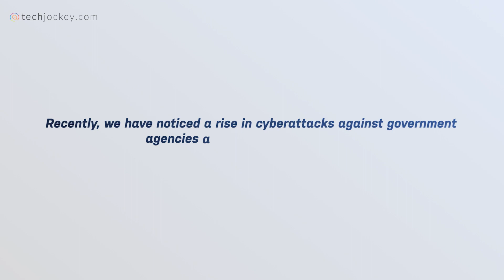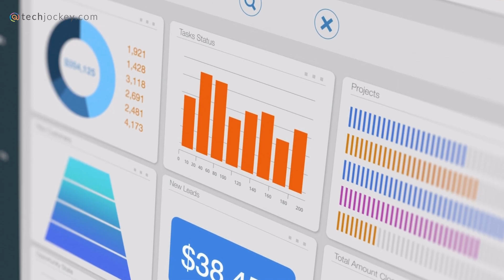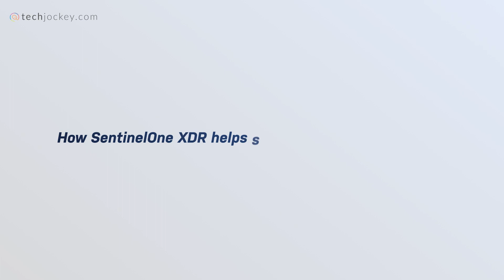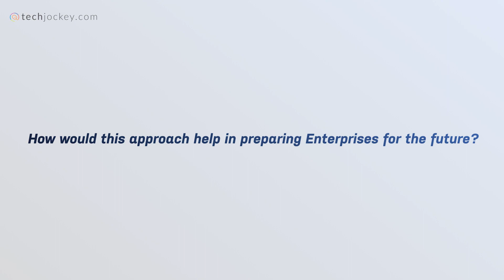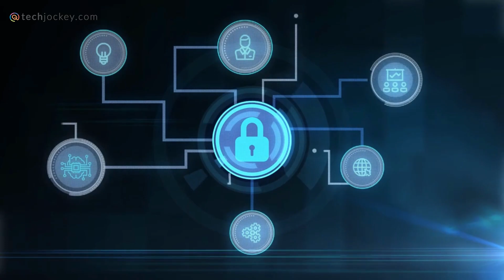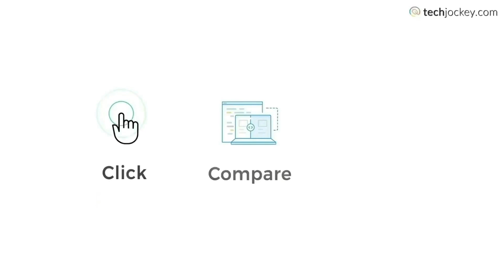All about Cyber security with Prateek Bhajanka | SentinelOne XDR | Techjockey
In this expert talk, we delve into the world of cyber security and explore the increasing threat of Ransomware as a Service (RaaS). Our guest speaker, PRATEEK BHAJANKA (APJ Feild CISO Director) from @Sentinelone-inc  is a renowned Cyber Security expert with more than 12 years of experience in the field, will shed light on the latest trends and techniques used by cyber criminals to exploit vulnerabilities in computer systems.

Ransomware has become one of the most pervasive and profitable types of cyber attacks, with RaaS making it even easier for non-technical criminals to launch attacks with little or no knowledge of coding or hacking. With the emergence of new strains of Ransomware and the growing sophistication of cyber criminals, it is essential for individuals and organizations to be proactive in their approach to cyber security.

In this talk, we will discuss the key elements of Ransomware and RaaS, how these attacks work, and the steps individuals and organizations can take to protect themselves from falling victim. Prateek also talks about how the SentinelOne XDR helps secure cloud infrastructure...

Watch this insightful talk till the end on cyber security and RaaS, and learn how to stay safe in an increasingly dangerous digital world. Don't miss out on this opportunity to gain valuable knowledge and expertise from a leading cyber security professional.

1. 00:25 - Recently, we have noticed a rise in cyberattacks against government agencies and the healthcare sector. How crucial is it for companies to get cyber security software?
2. 04:34 - How SentinelOne XDR helps secure cloud infrastructure?
3. 07:56 - How would this approach help in preparing Enterprises for the future?

If you want to buy SentinelOne XDR or any other Cyber Security software, you